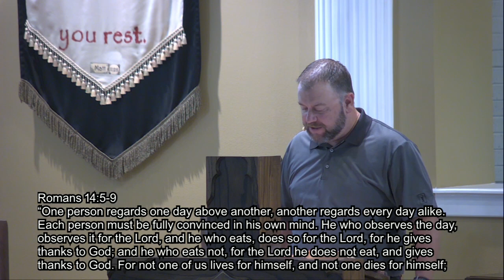Ready For Salvation? – part 2 (Isaiah 56:1-8(2))